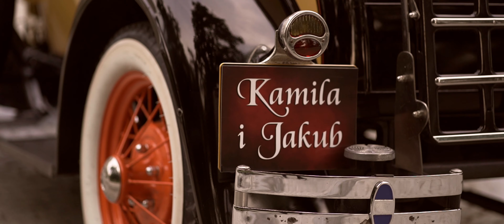Kamila i Jakub - zwiastun ślubny